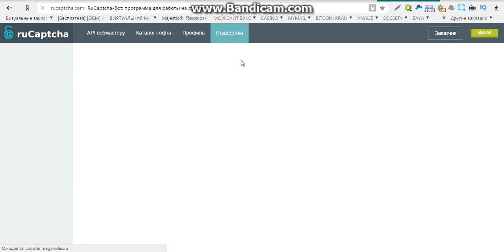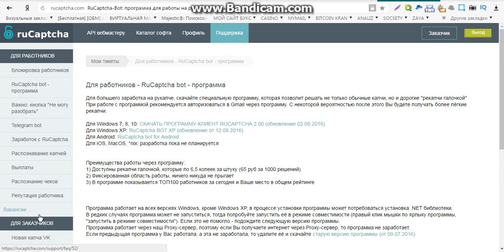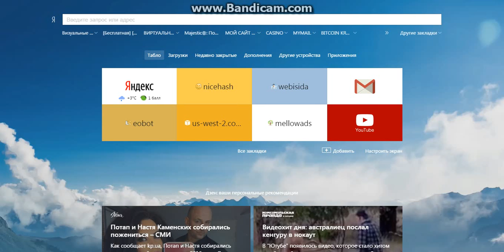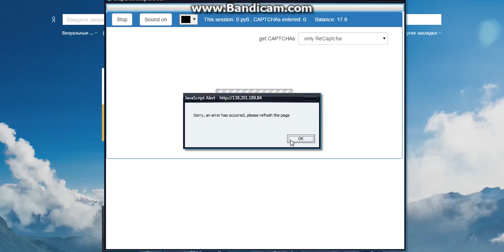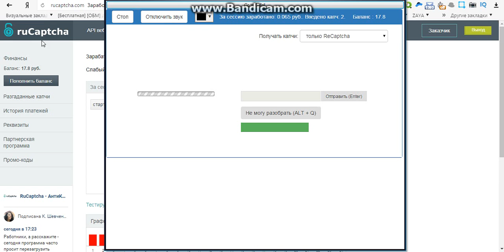заработок без вложения собственных денег на автомате